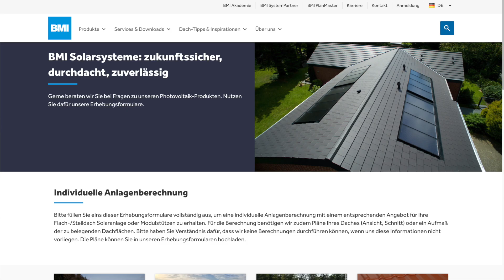BMI Architekten- und Planer-Symposium in der Elbphilharmonie in Hamburg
Architekten und Planer suchen nachhaltige Bau-Lösungen, mit denen sie ihre Kreativität entfalten können und die Anforderungen der Zukunft im Blick haben. Auf der anderen Seite sind sie häufig mit den Herausforderungen komplexer Bauvorschriften und Anforderungen konfrontiert.
Wir bieten wir in Zusammenarbeit mit der BMI Akademie anerkannte Fortbildungen zu aktuellen Themen mit hochwertigen, neutralen Informationen an.
Das BMI Symposium ist der Treffpunkt, wo Architekten und Planer Antworten auf die Herausforderungen der Gegenwart und Zukunft erhalten und wir gemeinsam Neue Horizonte Schaffen.

Mit unseren 5 starken Marken BRAAS, icopal, WOLFIN, VEDAG und Klöber helfen wir Architekten und Planern, Dächer als Sprungbrett für neue Ideen zu sehen und den Blick auf das ungenutzte Potenzial von Dächern zu richten.